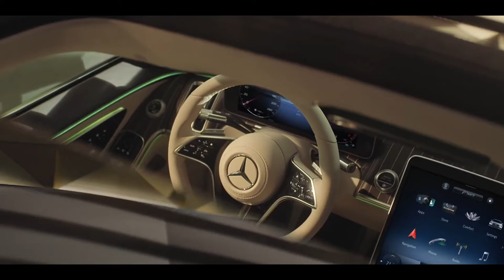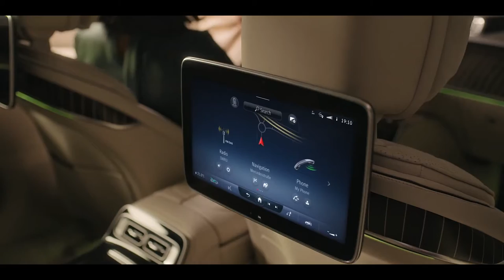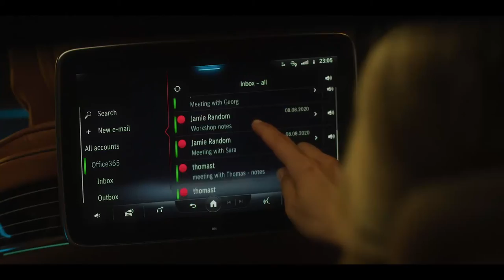All-New 2021 Mercedes S Class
COOLCAR｜All-New 2021 Mercedes S Class.
And nice songs Rise Up.
The 2021 Mercedes-Benz S-class, Mercedes's top-end luxury sedan, will come to the U.S. in the form of the S500 and S580, both with 4Matic all-wheel drive.

The new model offers a long list of technological, safety, and luxury improvements, and this new generation also represents a clear stylistic step forward for the iconic S-class.

The new Mercedes S-class is expected in the U.S. in mid-2021.
When a new car is launched, carmakers love to trot out a number of tidbits of the past and present, and the new Mercedes-Benz S-class is no exception. Here's one of them: 80 per cent of all S-class buyers stick with the Mercedes brand for their next car purchase. More surprisingly, that trend is also true in the U.S. market, where buyers tend to be much less brand loyal. Here, the number stands at a remarkable 70 per cent.

Of course, once you have moved up to an S-class, the list of cars at the same level of luxury is shorter. Sure, there are even more expensive cars on the market: think Bentley or Rolls-Royce. But are there many choices that make it worth changing brands? In the past, the answer has often been no, and with this new W223 generation, Mercedes intends to ensure that the S-class remains positioned at the top end of the automotive hierarchy of technology, luxury, and innovation.

What are your thoughts on the 👉 All-New 2021 Mercedes S Class.!?

If you like this video please do share this with your friends & family members or someone who need this here is the link to the video